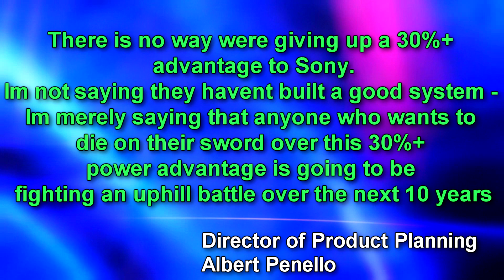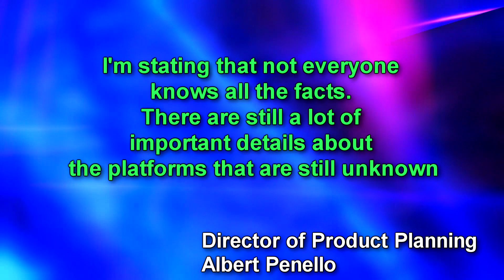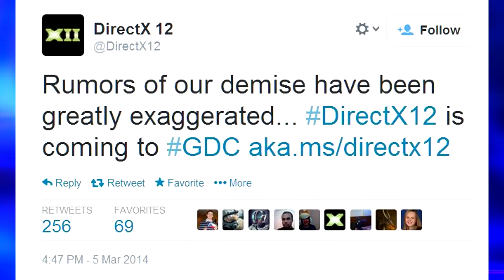Microsoft Put Secret Sauce in Xbox One?